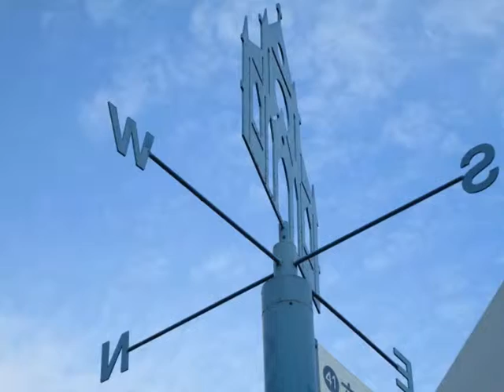今日もどこかでへなちょこデビルマン2013年12月17日